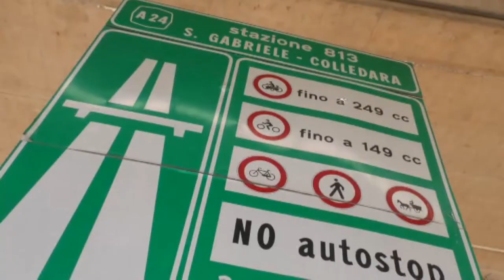A24-A25: sventato l’aumento dei pedaggi. Ora il Pef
Fino al nuovo Pef di Strada dei Parchi sono bloccati gli aumenti dei pedaggi di A24 e A25 che sarebbero scattati dal prossimo mese di gennaio. Resta confermato per domani l’incontro tra una delegazione dei sindaci e il Ministro delle Infrastrutture Giovannini